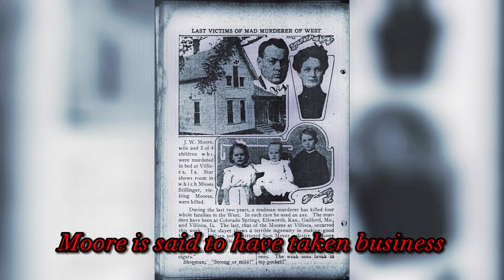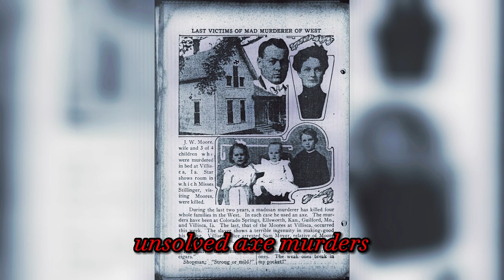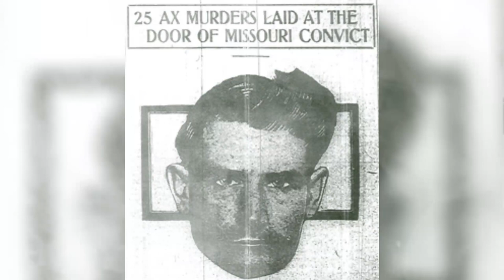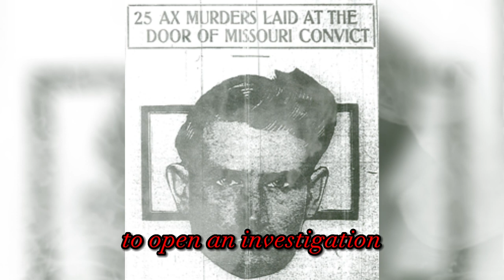Villisca axe murders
In 1912, six people were killed with an axe in the town of Villisca, Iowa. The victims included six children, and all of them had severe head wounds. Investigators tried to find the person responsible for the murders, but they were never able to solve the crime.